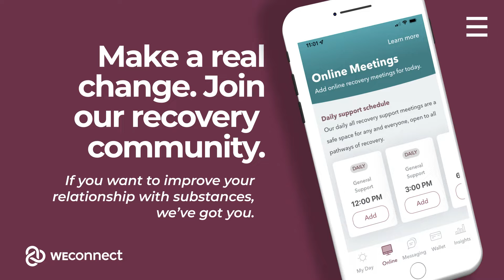Real Change 15sec